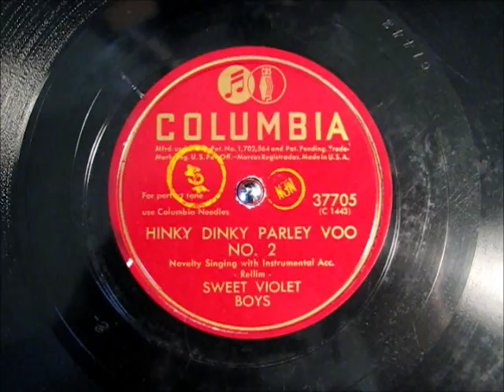HINKY DINKY PARLEY VOUS No 2 by the Sweet Violet Boys